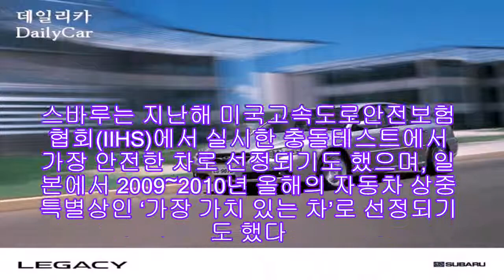일본차 스바루(Subaru)는 어떤 차? |카24/7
일본차 스바루(Subaru)는 모기업인 후지중공업이 운영하고 있는 4가지 사업 분야 중 하나로 지난 1958년 일본에서 ‘스바루 360’을 출시한 이래 약 50여년의 역사를 가지고 있다.

스바루 엡블렘은 모기업인 후지중공업이 1953년 설립 50주년을 기념해 6개의 별로 이루어진 기업 심볼이다. 이 디자인은 스바루 자동차 사업과 연관을 맺고 2003년 7월부터 브랜드 입미지를 더욱 공고히 하기 위해 글로벌 차원에서 새로운 심볼과 로고를 채택했다.

스바루는 1966년 스바루의 독창적인 기술 중 하나인 수평대향엔진(Horizontally-Opposed Engine)과 전륜구동 기술을 적용한 일본 최초의 양산차인 ‘스바루 1000’을 출시하기도 했다.

1972년에는 세계 최초로 4륜구동(All-Wheel-Drive) 승용차를 내놓기도 했다. 이후 스바루는 AWD 시스템을 발전시켜 이상적인 주행시스템인 ‘대칭(Symmetrical) AWD’ 시스템을 완성했다.

스바루는 지난해 미국고속도로안전보험협회(IIHS)에서 실시한 충돌테스트에서 가장 안전한 차로 선정되기도 했으며, 일본에서 2009~2010년 올해의 자동차 상중 특별상인 ‘가장 가치 있는 차’로 선정되기도 했다.

스바루는 작년 미국시장에서 2008년 대비 15% 증가한 21만6652대를 판매해 최고의 매출액과 시장점유율을 기록했다. 2008년에는 미국 내 풀 라인업(Full line-up) 메이커 중 전년 대비 판매대수가 증가한 유일한 브랜드로 주목 받았다.